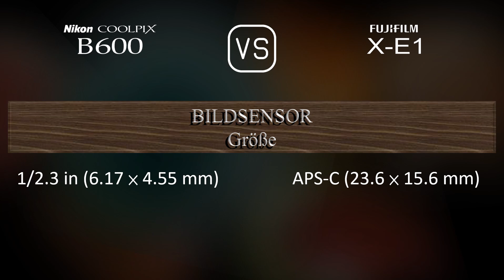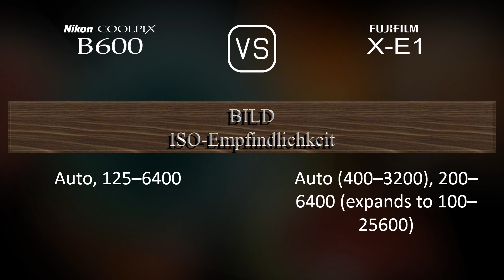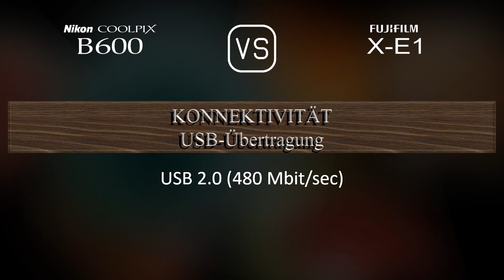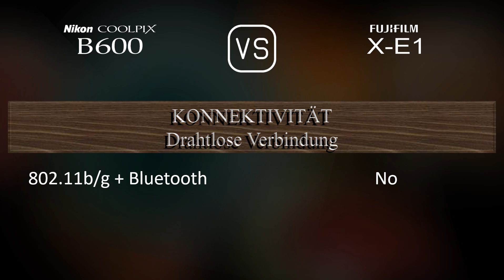Nikon COOLPIX B600 vs. Fujifilm X-E1: Ein Vergleich der technischen Daten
Dieses Video gibt einen Überblick über die Nikon COOLPIX B600 und die Fujifilm X-E1 in einem parallelen Technikdatenvergleich (comparison of specifications). Vielen Dank fürs Zuschauen.

00:25 EINFÜHRUNG
00:33 KAMERAGEHÄUSE
00:40 BILDSENSOR
01:01 BILD
01:16 OPTIK & FOKUS
01:58 BILDSCHIRM
02:16 SUCHER
02:30 FOTOGRAFISCHE FUNKTIONEN
03:24 VIDEOGRAFISCHE FUNKTIONEN
03:38 SPEICHERUNG
03:42 KONNEKTIVITÄT
04:07 ALLGEMEINE ANGABEN
04:24 SONSTIGE FUNKTIONEN